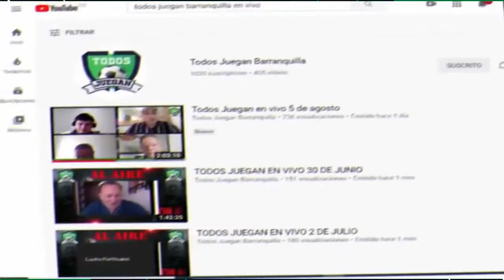El Rey Fuad le bajó el pulgar a Reyes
TODOS JUEGAN EMISIÓN VIERNES 17 DE DICIEMBRE DE 2021